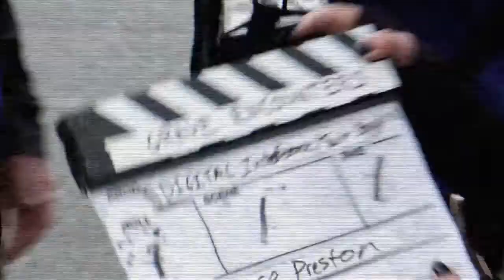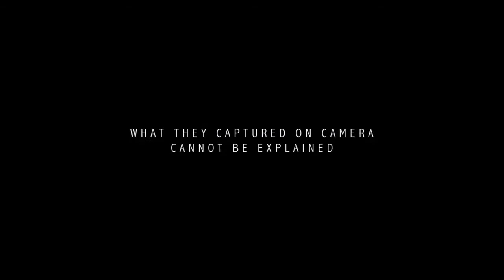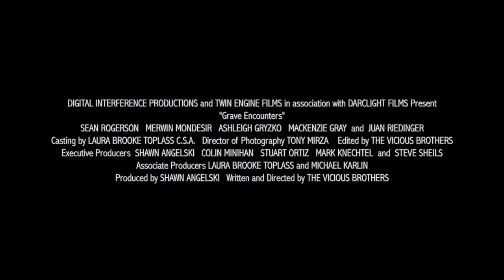Grave Encounters (1080p en)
Hier ein ziemlich cooler Trailer zum pseudo-dokumentarischen Horror-Thriller "Grave Encounters" von den Vicious Brothers, der wie auch schon "Der letzte Exorzismus", "Paranormal Activity", oder das große Vorbild "The Blair Witch Project", zum "Found Footage Movie"-Genre zählt.